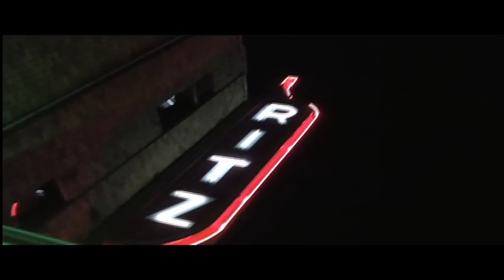O why?- UnTamed Click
Mixtape: 7 Days
Killeen Texas
Directed and Produced by: @LOKObappinLOCO